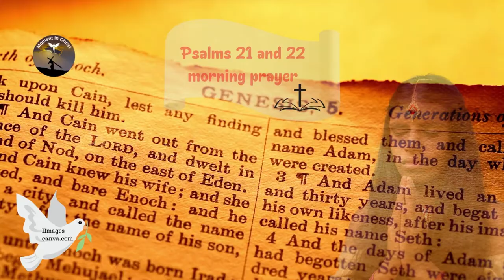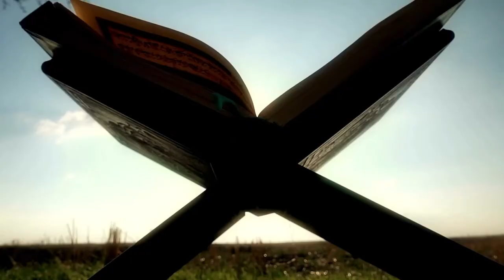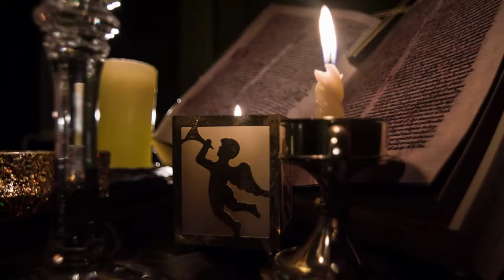Psalms 21 and 22 Powerful Morning Prayer 🙏🙏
New Videos - Monday to Sunday 06:30 and 18:30

Psalms 21

The king shall joy in your strength, O LORD; and in your salvation how greatly shall he rejoice!
You have given him his heart' desire, and have not withheld the request of his lips. Selah.
For you prevent him with the blessings of goodness: you set a crown of pure gold on his head.
He asked life of you, and you gave it him, even length of days for ever and ever.
His glory is great in your salvation: honor and majesty have you laid on him.
For you have made him most blessed for ever: you have made him exceeding glad with your countenance.
For the king trusts in the LORD, and through the mercy of the most High he shall not be moved.
Your hand shall find out all your enemies: your right hand shall find out those that hate you.
You shall make them as a fiery oven in the time of your anger: the LORD shall swallow them up in his wrath, and the fire shall devour them.
Their fruit shall you destroy from the earth, and their seed from among the children of men.
For they intended evil against you: they imagined a mischievous device, which they are not able to perform.
Therefore shall you make them turn their back, when you shall make ready your arrows on your strings against the face of them.
Be you exalted, LORD, in your own strength: so will we sing and praise your power.

Psalms 22

My God, my God, why have you forsaken me? why are you so far from helping me, and from the words of my roaring?
O my God, I cry in the day time, but you hear not; and in the night season, and am not silent.
But you are holy, O you that inhabit the praises of Israel.
Our fathers trusted in you: they trusted, and you did deliver them.
They cried to you, and were delivered: they trusted in you, and were not confounded.
But I am a worm, and no man; a reproach of men, and despised of the people.
All they that see me laugh me to scorn: they shoot out the lip, they shake the head, saying,
He trusted on the LORD that he would deliver him: let him deliver him, seeing he delighted in him.
But you are he that took me out of the womb: you did make me hope when I was on my mother' breasts.
I was cast on you from the womb: you are my God from my mother' belly.
Be not far from me; for trouble is near; for there is none to help.
Many bulls have compassed me: strong bulls of Bashan have beset me round.
They gaped on me with their mouths, as a ravening and a roaring lion.
I am poured out like water, and all my bones are out of joint: my heart is like wax; it is melted in the middle of my bowels.
My strength is dried up like a potsherd; and my tongue sticks to my jaws; and you have brought me into the dust of death.
For dogs have compassed me: the assembly of the wicked have enclosed me: they pierced my hands and my feet.
I may tell all my bones: they look and stare on me.
They part my garments among them, and cast lots on my clothing.
But be not you far from me, O LORD: O my strength, haste you to help me.
Deliver my soul from the sword; my darling from the power of the dog.
Save me from the lion' mouth: for you have heard me from the horns of the unicorns.
I will declare your name to my brothers: in the middle of the congregation will I praise you.
You that fear the LORD, praise him; all you the seed of Jacob, glorify him; and fear him, all you the seed of Israel.
For he has not despised nor abhorred the affliction of the afflicted; neither has he hid his face from him; but when he cried to him, he heard.
My praise shall be of you in the great congregation: I will pay my vows before them that fear him.
The meek shall eat and be satisfied: they shall praise the LORD that seek him: your heart shall live for ever.
All the ends of the world shall remember and turn to the LORD: and all the kindreds of the nations shall worship before you.
For the kingdom is the LORD': and he is the governor among the nations.
All they that be fat on earth shall eat and worship: all they that go down to the dust shall bow before him: and none can keep alive his own soul.
A seed shall serve him; it shall be accounted to the Lord for a generation.
They shall come, and shall declare his righteousness to a people that shall be born, that he has done this.